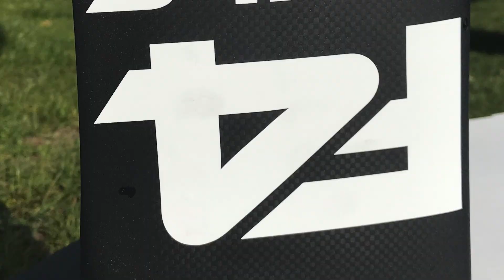Techniek achter de foil. (Foil special deel 2)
Benieuwd naar hoe een windfoil nu eigenlijk werkt?
In deze video leg ik kort en simpel uit wat de basis werking van de windfoil is.